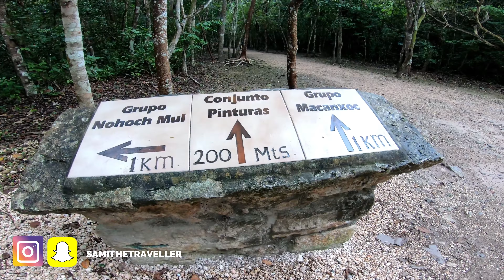LA PLUS BELLE PYRAMIDE DU MEXIQUE C’EST COBA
Salut les amis j'espère que vous allez bien, Aujourd'hui je partage ce vlog avec vous. j’espère que vous aller aimez la vidéo , si c'est le cas n'oubliez pas de mettre un j'aime et de partager la vidéo avec vos amis et de vous abonnez a ma chaîne YouTube.